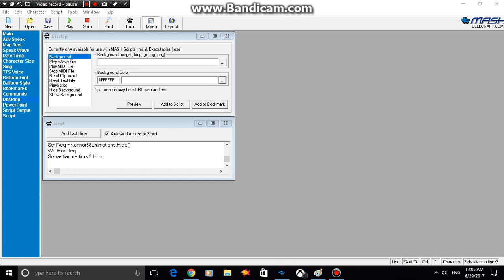Sebastian Martinez has a new look!